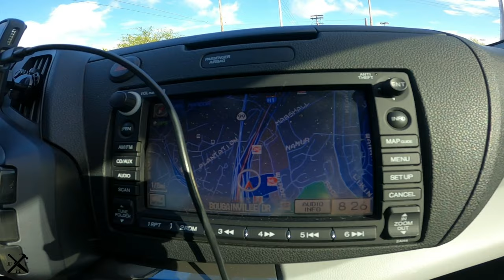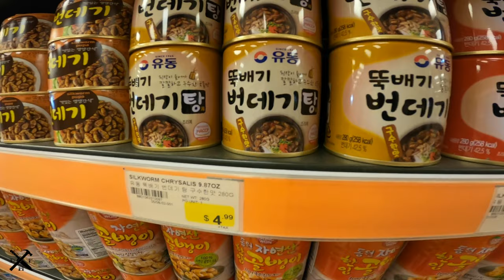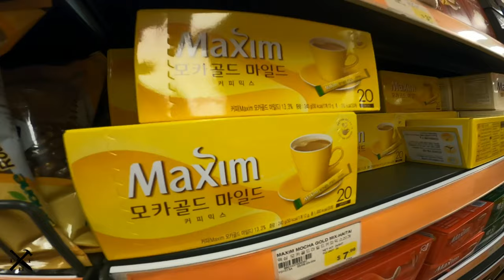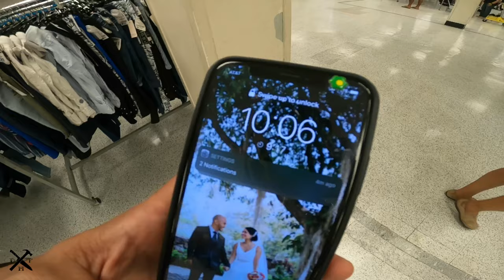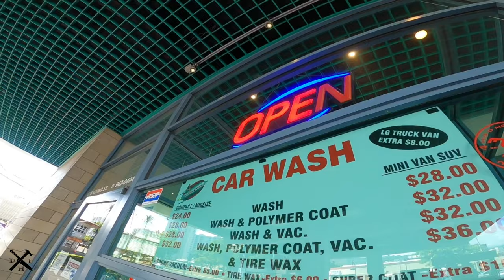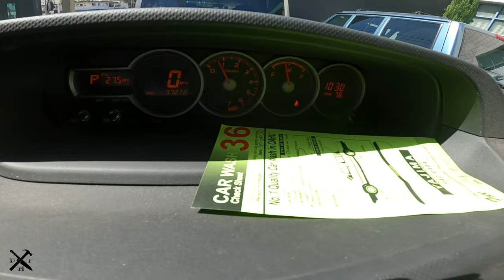Ope!✨ WheelTok The Yajima Service Station Experience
Ope!✨ Thank you for clicking on this video. WheelTok the Yakima Service Station experience can be best described as fast, easy, and friendly. We'll be visiting the Yajima Service Station for a car wash and vacuum.  I will be sharing our experience from the drop off, wait, and pick up of my Mom's Scion xB.  I was surprised to see her car finished before the estimated time of completion.  It was quick and easy to set up and pay for their service.  I was happy to share that exterior was cleaned very well. Thank you, thank you Yajima Service Station for your fast, easy, and friendly service. Make sure to support local and check them out! Thank you, for taking the time to join us through this video. Take care and stay blessed!  All content is for documentary purposes.
Aloha,
WheelTok

Musician: @LiQWYD

Musician: @LiQWYD

Musician: @LiQWYD

Musician: @LiQWYD

Mindful Living Instagram @WheelTok
Art Portfolio instagram @1evlovE
Art Portfolio TikTok @Evolve1